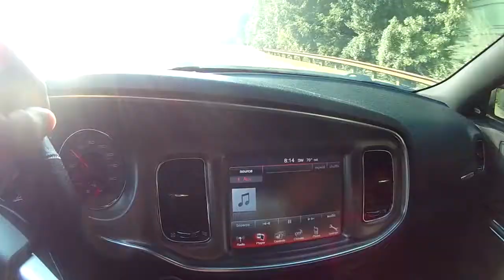MAKING VIDEOS MAKES ME PARANOID!!! | HALO 2: ANNIVERSARY STREAM [HIGHLIGHTS & TALKS]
Xbox Gamertag: SOREpvt Irving
PSN: iirving123